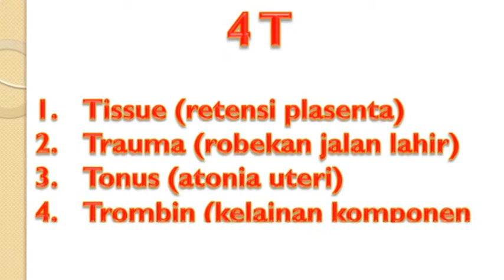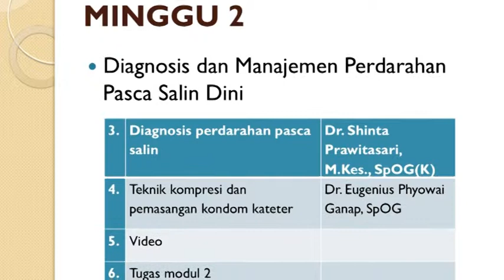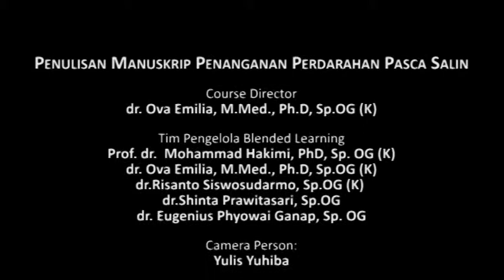Pelatihan Penanganan Perdarahan Pasca Salin oleh dr Ova Emilia, M Med , Ph D, Sp OG K